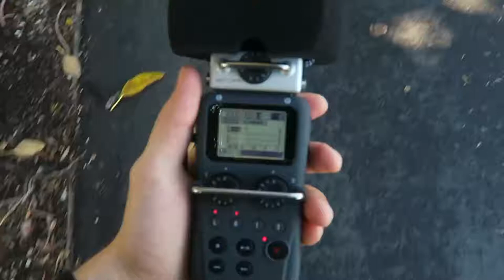Je fais une pause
Matériel :
Canon G7x
SJCAM
SONYICDTX650